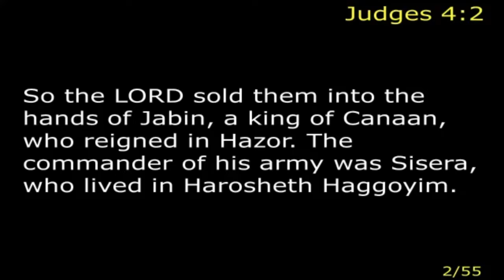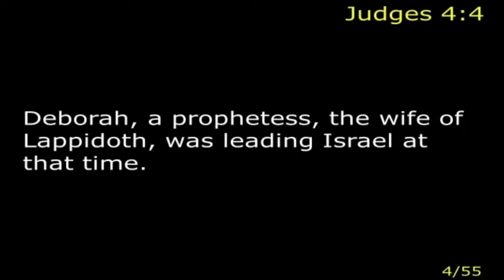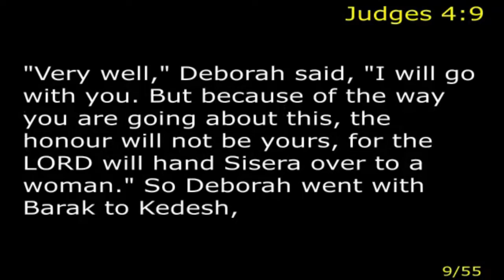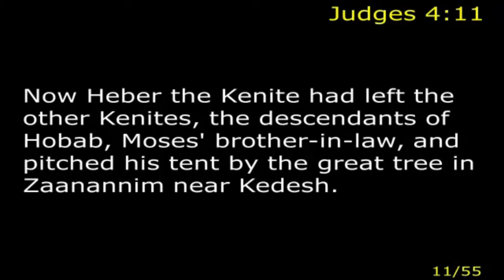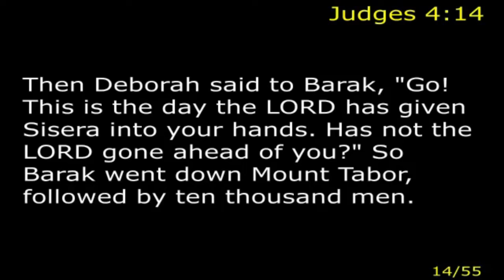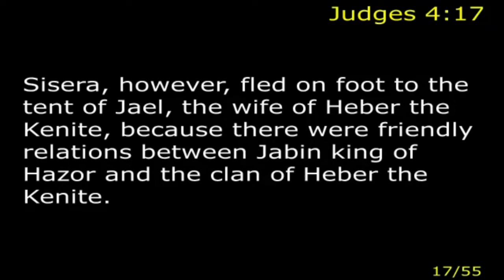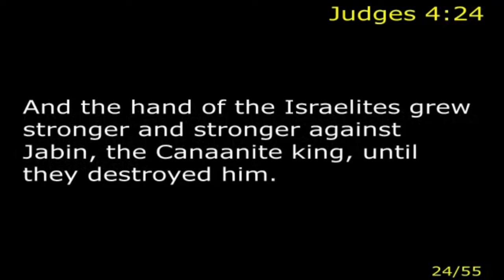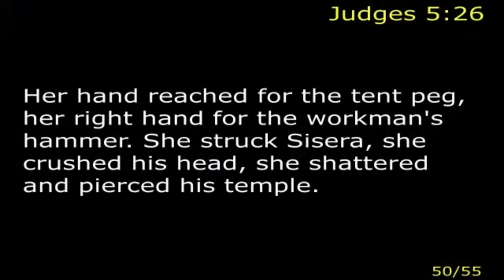Deborah - Judges 4 - 5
Sheila Crunden follows on from the Joshua Series with a look at an unexpected hero in the story of Deborah